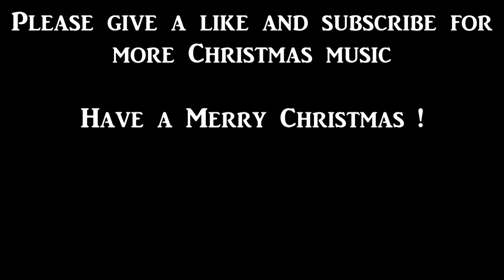Hark The Herald Angels Sing by The Emmanuel Chapel Choir (2001)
Album : Hark the Herald Angels Sing (2001)